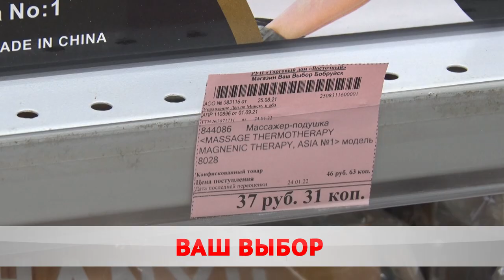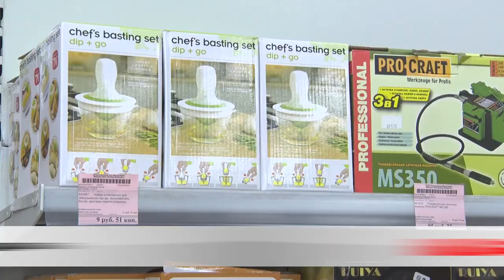Впервые в Бобруйске!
В Бобруйске открылся новый магазин. На прилавках − как продовольственные товары, так и популярные гаджеты. 30% ассортимента – конфискат.